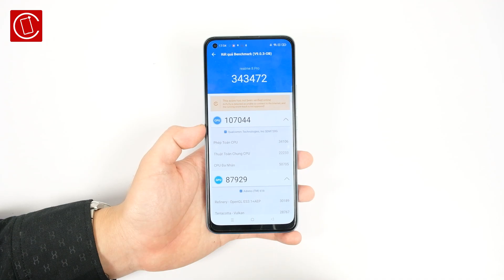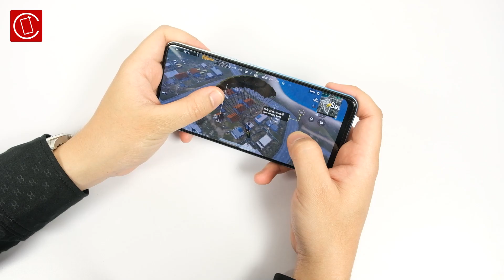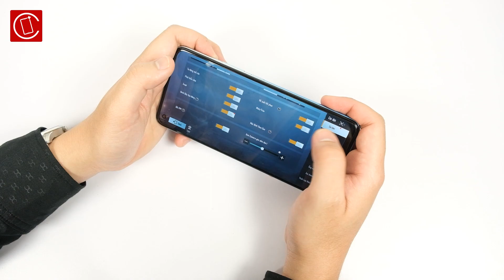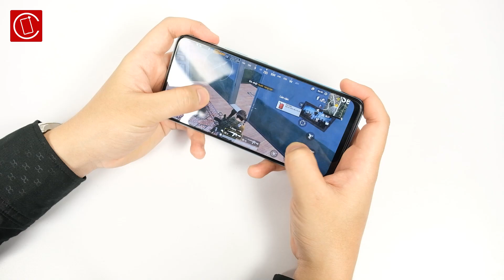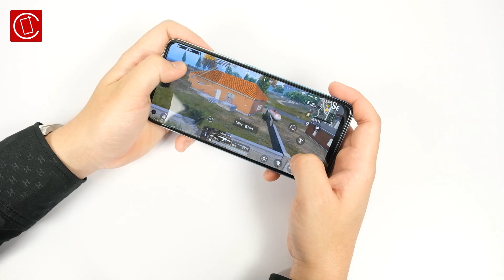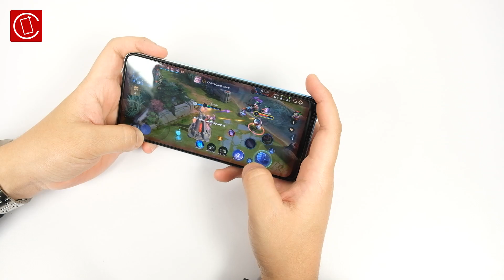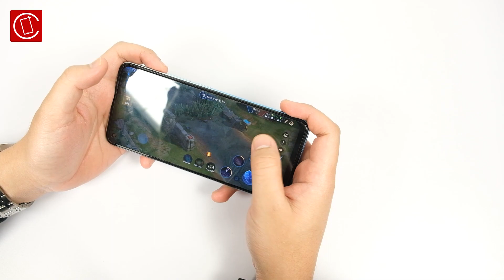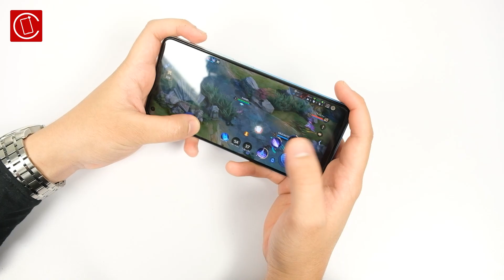Test game Realme 8 Pro: Ba đời dùng Snapdragon 720G hiệu năng không đổi